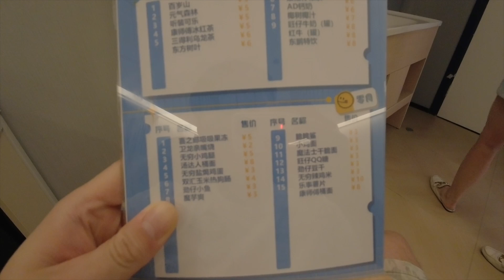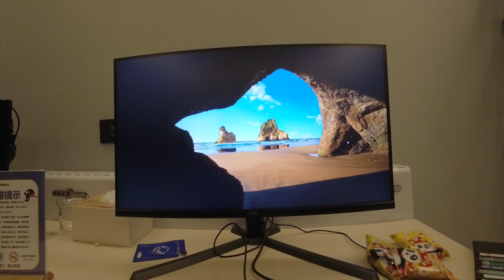香港開車快閃到深圳，體驗电竞酒店【Insta360 Go 3s】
400元左右。房間整潔，電腦週邊設備良好，不過GPU不夠強大，只有3050ti/3060（忘記了）